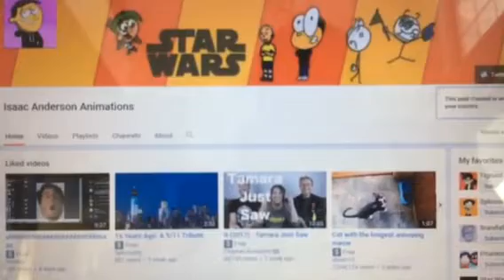Very Bad News about Isaac Anderson Animations